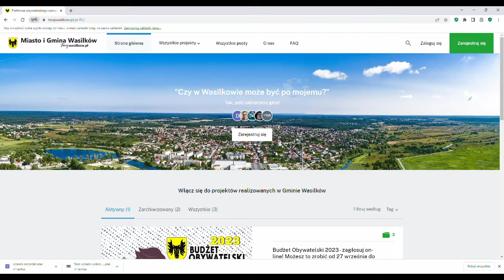Budżet obywatelski 2023 - Zagłosuj on-line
Budżet Obywatelski 2023 - zagłosuj on-line! Możesz to zrobić od 27 września do 9 października 2022 r.

GŁOSOWANIE odbędzie się w dniach: 27 września – 9 października 2022 r. Każdy mieszkaniec gminy Wasilków będzie mógł wtedy zagłosować na:

·        jeden projekt ogólnomiejski,

·        jeden projekt sołecki i

·        jeden projekt zielony

wrzucając kartę do urny lub poprzez platformę klikając "like" pod wybranym projektem

Cały proces budżetu obywatelskiego realizowany jest m.in. przez platformę Po raz pierwszy mieszkańcy mieli możliwość zgłoszenia projektów on-line. Przez platformę możesz też zagłosować!

 DO REALIZACJI KIERUJEMY PROJEKTY DO WYCZERPANIA CAŁEJ KWOTY

Kwota budżetu obywatelskiego 2023 to 600 tys. zł, z czego 360 tys. zł na projekty ogólnomiejskie, 210 tys. zł na projekty sołeckie, a 30 tys. zł na projekty zielone.

Na podstawie wyników głosowania tworzona jest lista projektów ogólnomiejskich, sołeckich oraz zielonych w kolejności uzyskanych głosów, od największej liczby głosów do najmniejszej. Do realizacji skierowane zostają projekty ogólnomiejskie, sołeckie i projekty zielone w kolejności ustalonej według miejsca na liście, do wyczerpania kwoty zaplanowanej w danym roku na budżet obywatelski. W sytuacji, gdy pozostałe środki finansowe nie pozwalają na realizację kolejnego projektu z listy, za rekomendowany do realizacji uznaje się projekt zajmujący kolejną pozycję na liście, jeżeli koszty jego realizacji mieszczą się w kwocie pozostałej do rozdysponowania. Zasadę tę stosuje się do wyczerpania zaplanowanej kwoty.

UWAGA - BĘDĄ NAGRODY DLA WNIOSKODAWCÓW!

Wnioskodawcy, których projekty uzyskają najwyższą liczbę głosów w głosowaniu on-line na platformie (bez względu na liczbę kart do głosowania wrzuconych do urn) otrzymają nagrody w postaci kart prezentowych do sklepu Empik o wartości 200 zł, ufundowanych przez Fundację SocLab, która jest partnerem Gminy Wasilków we wdrażaniu platformy w ramach projektu „e-DEMOKRACJA. Mieszkańcy mają moc!”
Nagrody uzyskają autorzy: 2 najpopularniejszych na platformie projektów ogólnomiejskich, 2 projektów sołeckich oraz 1 projektu zielonego